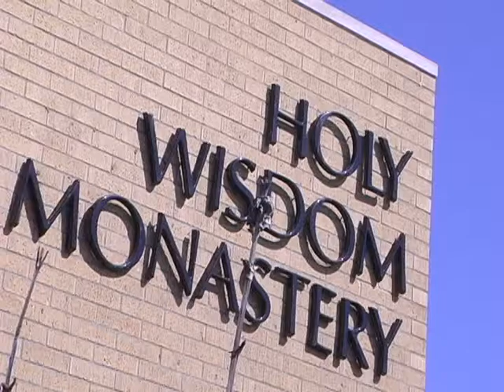Holy Wisdom Monastery - Facility Tour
Three Benedictine women have created one of America's greenest buildings. Holy Wisdom Monastery, Madison, WI, received LEED Platinum certification and became the highest-rated LEED-NC building in the United States.